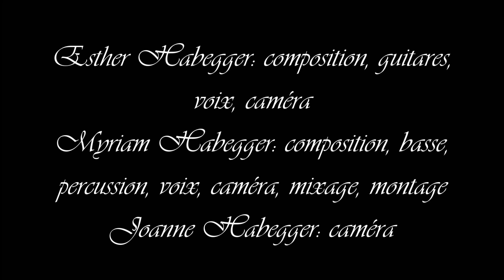Heartbreak Story - Original by Cover This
Un an que la chaîne existe! Un an et 11 covers, 2 bêtisiers, une FAQ... On s'est dit que c'était le moment de vous faire découvrir une de nos chansons! C'est Esther qui a eu l'idée de cette chanson, les accords, les premières paroles, puis on l'a travaillée ensemble, ajoutant nos instruments, notre inspiration, nos expériences, pour donner cette chanson qui nous tient beaucoup à cœur.

On espère qu'elle vous plaît et on attend vos retours dans les commentaires!

On profite de vous remercier d'être 70 personnes à nous suivre, c'est incroyable qu'on ait passé cette ligne juste avant le premier anniversaire de la chaîne! Merci pour tous vos commentaires et vos likes jusqu'ici, on espère que la suite vous plaira tout autant!

Lyrics:
Think about our talks and our gestures,
Sitting side by side, your hand in mine.
And the smiles that were shared between us,
Were they somehow only in my mind?

And I thought that you would understand
How I care about you.
And I hoped one day I’d hear you say
That you love me too.

I don’t know how you feel about
What is happening between the two of us.
Do you view me only as a friend,
Or could it be that you’re in love with me too?

Oh I hope someday you’ll think about
My love for you, my love for you.
And I know that you won’t love me back
But I just can’t stop holding on to you.

Traduction en français:
Pense à nos discussions et nos gestes,
Assis côte à côte, ta main dans la mienne.
Et les sourires qui ont été partagés entre nous,
Etaient-ils d'une certaine façon seulement dans ma tête?

Et je pensais que tu comprendrais
Combien je tiens à toi.
Et j'espérais qu'un jour je t'entendrais dire
Que tu m'aimes aussi.

Je ne sais pas ce que tu ressens à propos
De ce qui se passe entre nous deux.
Est-ce que tu me vois seulement comme une amie,
Ou est-ce qu'il se pourrait que tu sois aussi amoureux de moi?

Oh j'espère qu'un jour tu réfléchiras
A mon amour pour toi, mon amour pour toi.
Et je sais que tu ne m'aimeras pas en retour,
Mais je ne peux pas m'empêcher de m'accrocher à toi.

(Traduction par Myriam)